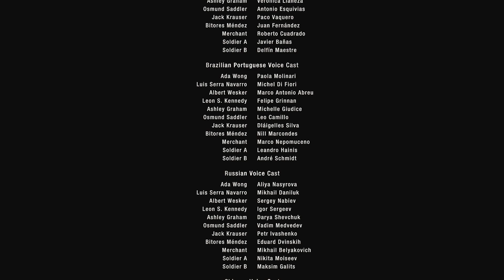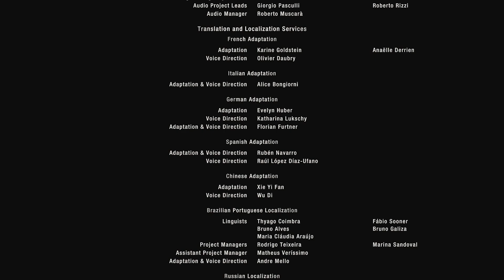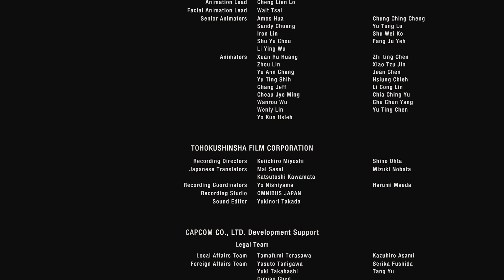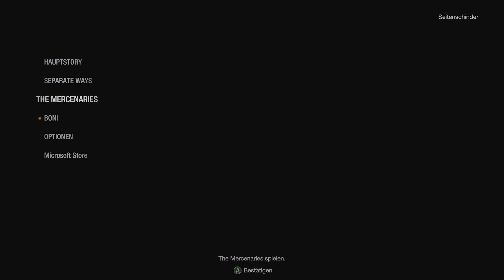Let's Play RE: Saparate Ways Ende / Getrennte Wege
Aufnahmegerät: Elgato HD60 Pro
Mikrofon: Fifne A6V
Plattform: Xbox Series X